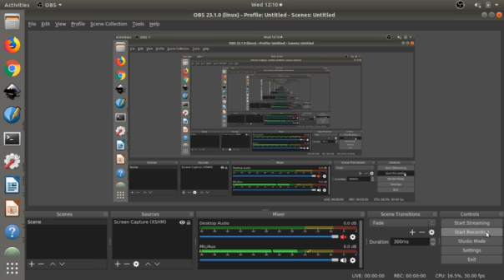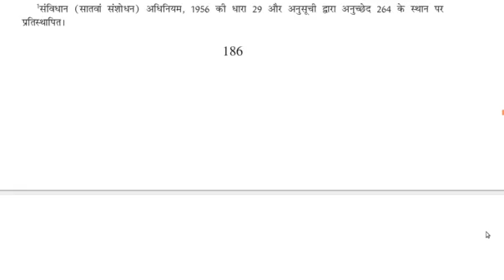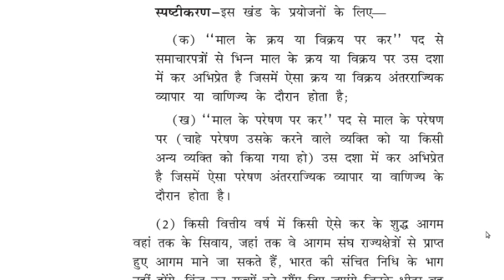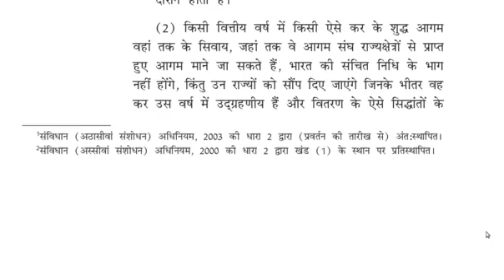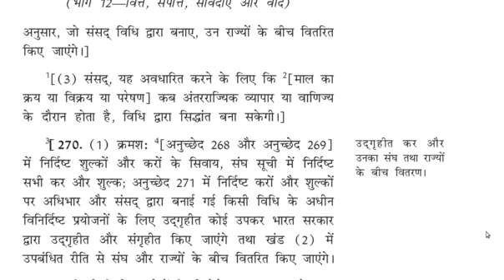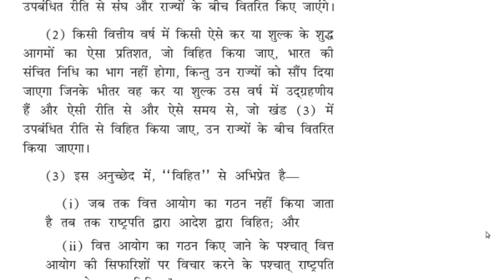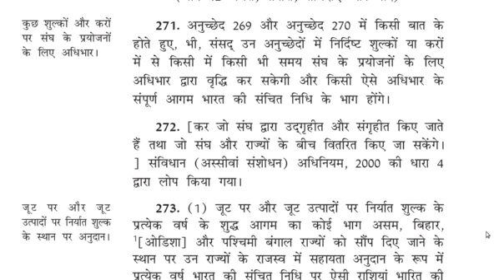वित्त, संपत्ति, संविदाएं और वाद - 264 - 272 Finance, Property, Contracts and Suits - 264 - 272